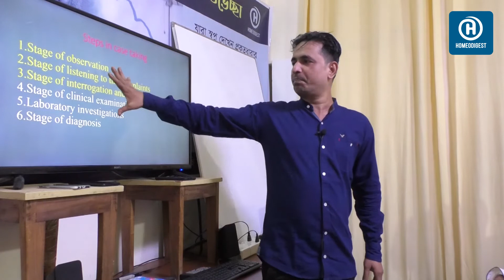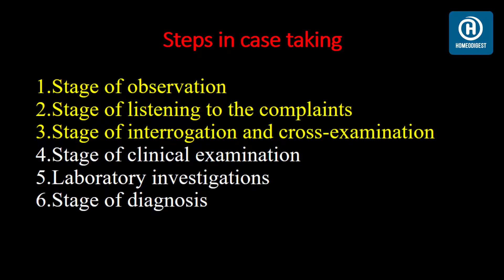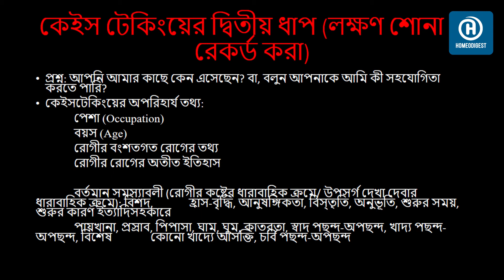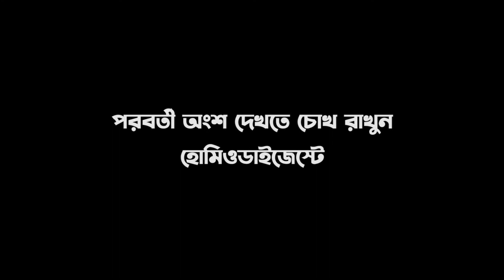কেইস টেকিংয়ের ধাপসমূহ !!! ডা. শাহীন মাহমুদ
কেইস টেকিং। পর্ব-৬
এক বছর মেয়াদী প্রকৃতধারার হোমিওপ্যাথিক প্রশিক্ষণ কর্মসূচির ৪র্থ মাসের অফলাইন ক্লাস। এদিন হোমিওপ্যাথিক কেইস টেকিং এর ওপর দীর্ঘ আলোচনা করেন ডা. শাহীন মাহমুদ স্যার। তার আলোচনাটি পর্ব আকারে প্রকাশ করা হলো।

💓 যোগাযোগ 💓
✔ House No. 138, Central Basabo, Sabujbag, Dhaka-1214